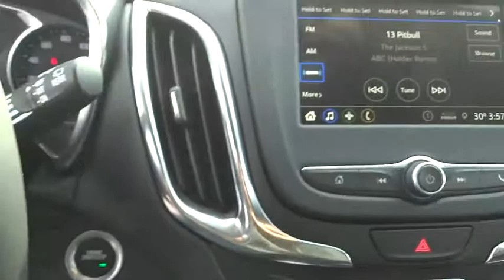2019 Chevrolet Equinox Elgin, St. Charles, Glendale Hts. Naperville, Aurora, IL 19486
Cajun Red Tintcoat New 2019 Chevrolet Equinox available in Elgin, Illinois at McCue Chevrolet. Servicing the St. Charles, Glendale Hts. Naperville, Aurora, IL area.

McCue Chevrolet
2015 E Main St, St

It's all about the journey with the 2019 Chevrolet Equinox. The striking exterior of the Equinox features aerodynamic sculpting and signature LED daytime running lamps. And inside, theres plenty of space for you, your passengers and your stuff. Not to mention the dual-cockpit design features an integrated center stack, so everything is right within reach. If youve got your hands full, the available hands-free gesture liftgate opens with just the gentle kicking motion of your foot. Whats more, a programmable memory height can be set for easy reach or to accommodate areas with low ceilings. The 60/40 split-folding rear seats fold flat to create a generous 63.5 cu. ft. of cargo room, so theres no shortage of space. The Equinox offers a trio of powerful engines to choose from  1.5L turbo, 2.0L turbo and 1.6L turbo-diesel  so you can find one thats right for you. And not only that, fuel-saving stop/start technology comes standard on all three. Available switchable all-wheel drive also helps you travel more efficiently. The Equinox connects you to more than just the road with technology features, including an infotainment system, built-in Wi-Fi, Apple CarPlay and Android Auto compatibility, wireless charging, up to 6 USB ports, teen driver technology and myChevrolet app access. Youll also find a comprehensive suite of safety features such as low speed forward automatic braking, lane keep assist with lane departure warning, forward collision alert, front pedestrian braking, adaptive cruise control with camera, rear vision camera, rear cross traffic alert, rear park assist and lane change alert with blind zone alert.
LICENSE PLATE FRONT MOUNTING PACKAGE,STEERING WHEEL  LEATHER-WRAPPED 3-SPOKE,TIRES  P225/65R17 ALL-SEASON BLACKWALL  (STD),ENGINE  1.5L TURBO DOHC 4-CYLINDER  SIDI  VVT  (170 hp [127.0 kW] @ 5600 rpm  203 lb-ft of torque [275.0 N-m] @ 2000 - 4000 rpm) (STD),UNIVERSAL HOME REMOTE  includes garage door opener  programmable,CONFIDENCE & CONVENIENCE PACKAGE  includes (B26) Driver Confidence Package and (ZQ2) Driver Convenience Package content,SEATS  HEATED DRIVER AND FRONT PASSENGER,SHIFT LEVER  LEATHER-WRAPPED,MIRRORS  OUTSIDE HEATED POWER-ADJUSTABLE  MANUAL-FOLDING  BODY-COLOR  with turn signal indicators,REMOTE START,AIR CONDITIONING  DUAL-ZONE AUTOMATIC CLIMATE CONTROL  with individual climate settings for driver and right-front passenger,TRANSMISSION  6-SPEED AUTOMATIC  ELECTRONICALLY-CONTROLLED WITH OVERDRIVE  includes Driver Shift Control (STD),DRIVER CONVENIENCE PACKAGE  includes (BTV) Remote Start  (CJ2) dual-zone automatic climate control  (KA1) driver and front passenger heated seats  (N34) leather-wrapped steering wheel  (VY7) leather-wrapped shift lever  (UG1) Universal Home Remote and (TB5) power liftgate,REAR CROSS TRAFFIC ALERT,LANE CHANGE ALERT WITH SIDE BLIND ZONE ALERT,CAJUN RED TINTCOAT,LT PREFERRED EQUIPMENT GROUP  includes Standard Equipment,AUDIO SYSTEM  CHEVROLET INFOTAINMENT 3 SYSTEM  7 DIAGONAL COLOR TOUCHSCREEN  AM/FM STEREO.  Additional features for compatible phones include: Bluetooth audio streaming for 2 active devices  voice command pass-through to phone  Apple CarPlay and Android Auto capable. (STD),JET BLACK  PREMIUM CLOTH SEAT TRIM,LPO  WHEEL LOCKS  includes 4 locks and 1 key,REAR PARK ASSIST WITH AUDIBLE WARNING,SEATS  FRONT BUCKET  (STD),LIFTGATE  REAR POWER,AXLE  3.50 FINAL DRIVE RATIO,WHEELS  17 (43.2 CM) ALUMINUM  (STD),DRIVER CONFIDENCE PACKAGE  includes (UD7) Rear Park Assist  (UFG) Rear Cross Traffic Alert  (UKC) Lane Change Alert with Side Blind Zone Alert and (DWK) outside heated power-adjustable manual-folding body-color mirrors with turn signal indicators,Turbocharged,Front Wheel Drive,ABS,4-Wheel Disc Brakes,Aluminum Wheels,Tires - Front All-Season,Tires - Rear All-Season,Temporary Spare Tire,HID headlights,Automatic Headlights,Privacy Glass,Heated Mirrors,Power Mirror(s),AM/FM Stereo,MP3 Player,Bluetooth Connection,Auxiliary Audio Input,Smart Device Integration,Satellite Radio,WiFi Hotspot,Bucket Seats,Power Driver Seat,Driver Adjustable Lumbar,Pass-Through Rear Seat,Rear Bench Seat,Floor Mats,Adjustable Steering Wheel,Steering Wheel Audio Controls,Power Windows,Power Door Locks,Keyless Entry,Keyless Start,Cruise Control,Security System,A/C,Rear Defrost,Power Outlet,Driver Vanity Mirror,Passenger Vanity Mirror,Driver Illuminated Vanity Mirror,Passenger Illuminated Visor Mirror,Traction Control,Stability Control,Daytime Running Lights,Driver Air Bag,Passenger Air Bag,Front Side Air Bag,Front H